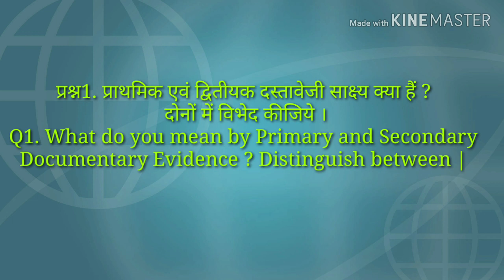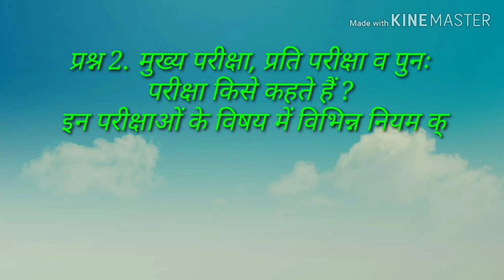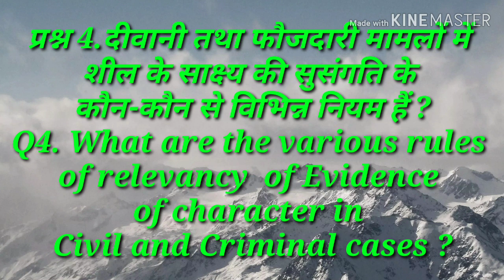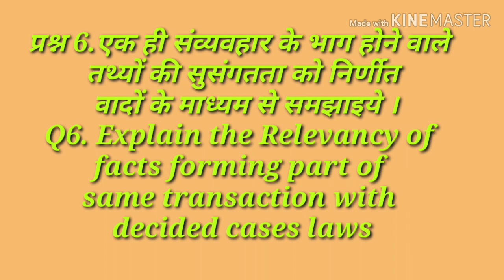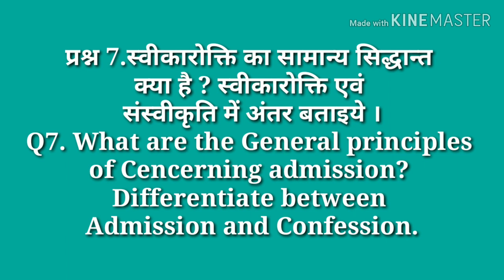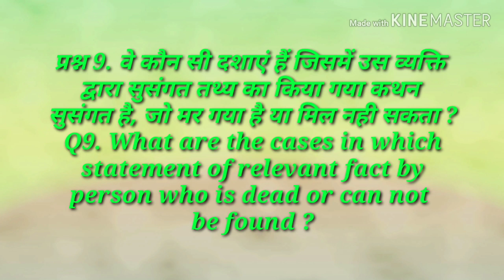IMP Q & ANS OF EVIDENCE//LECTURE ON INDIAN EVIDENCE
2015 से 1962 तक के दण्ड प्रक्रिया संहिता पर महत्व पूर्ण वादों को लिया है, जो आपको बहुत उपयोगी होंगे।